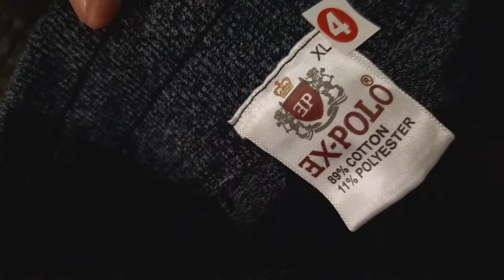Track pants outfit / Mens track pant /Stylish track pants.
Hello friends
In this video me hum baat karenge attractive and stylish track pants ke bare me jo apke pass hona jaroori hai aur ye video retail ke liye hai to ap order bhi kar sakte hai

INSTAGRAM ID